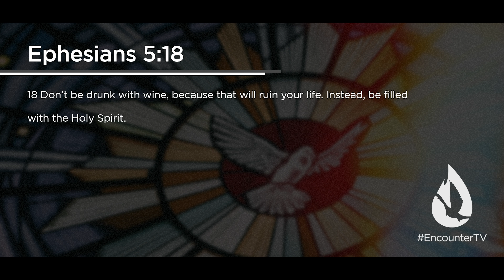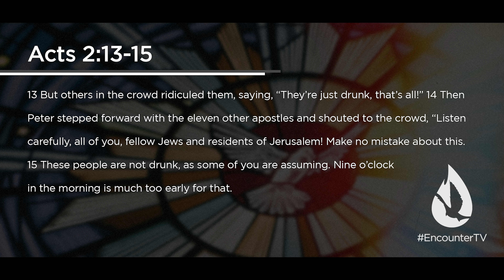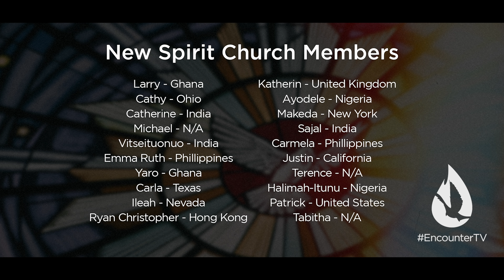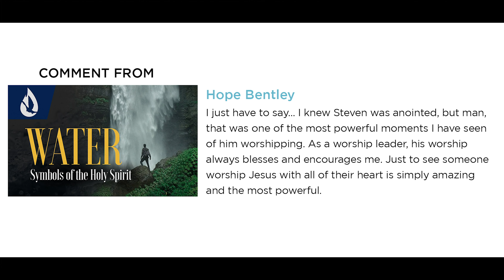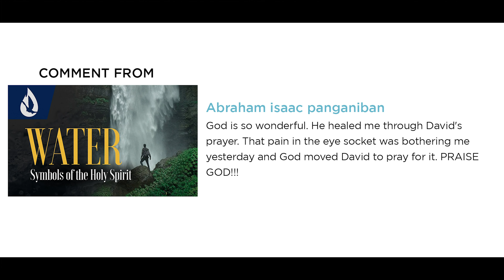Symbols of the Holy Spirit: Wine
As a Spirit-filled believer, you are to walk in boldness and joy, both of which come from the presence and power of the Holy Spirit. Receive a new boldness and a joy overflowing today! Be sure to watch this final installment of David's unique series, Symbols of the Holy Spirit.